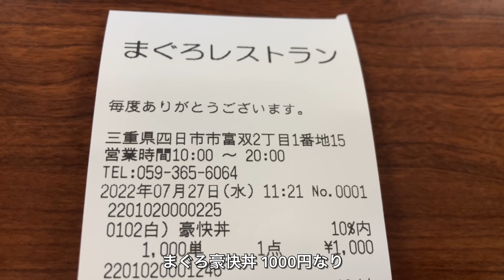[車載動画 ドライブ] 名古屋市北区から三重県四日市市「まぐろレストラン」へ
愛知県名古屋市北区国道41号線→1号線→23号線と進み、三重県四日市市の「まぐろレストラン」へ行った際の車載動画です。

0:00 名古屋市北区国道41号線スタート
24:34 飛島村
29:44 弥富市
33:19 三重県木曽岬町
36:22 桑名市
41:13 川越町
45:01 四日市市